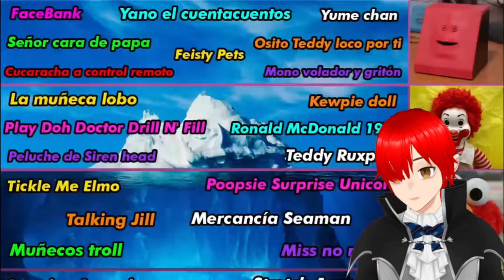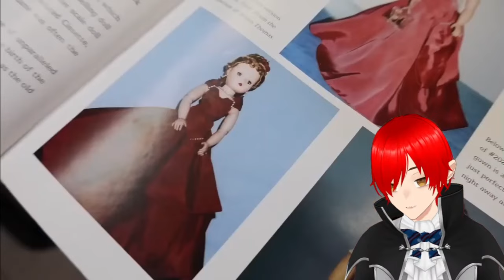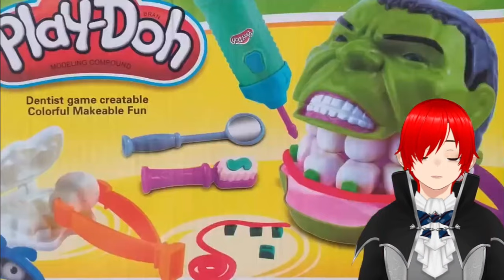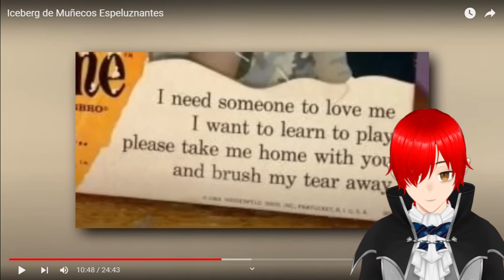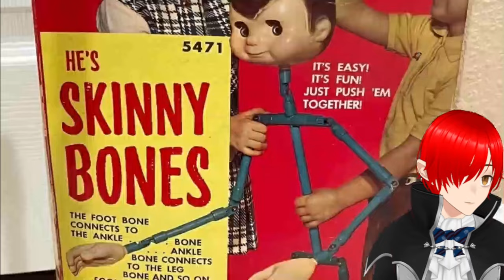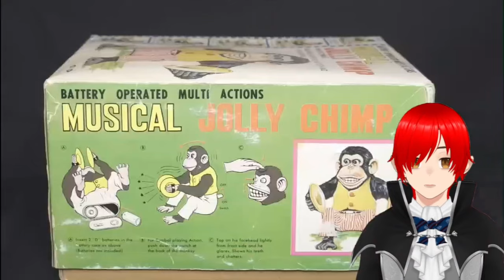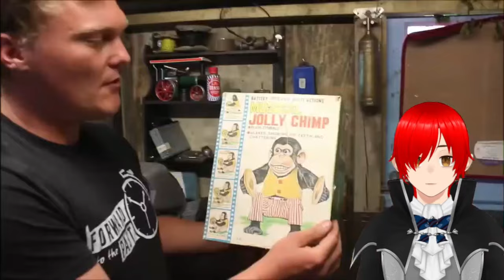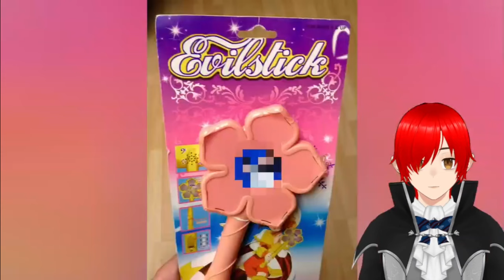Reaccionando a Iceberg de Muñecos Espeluznantes